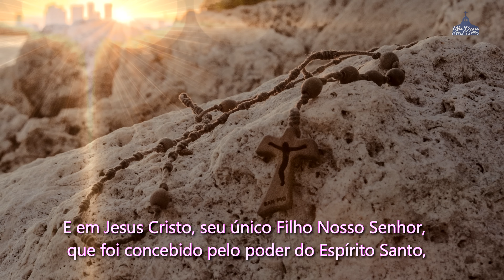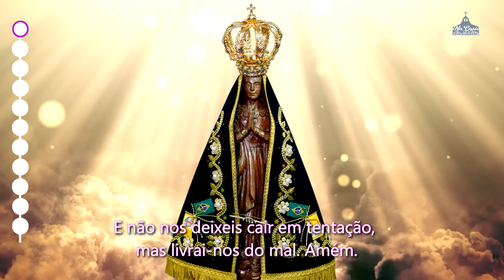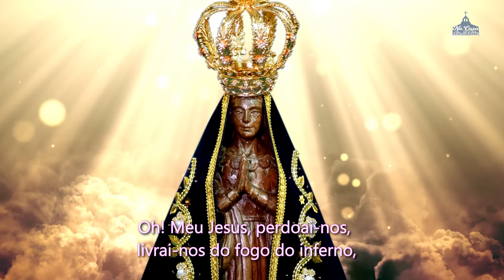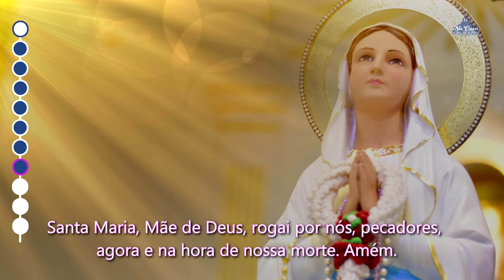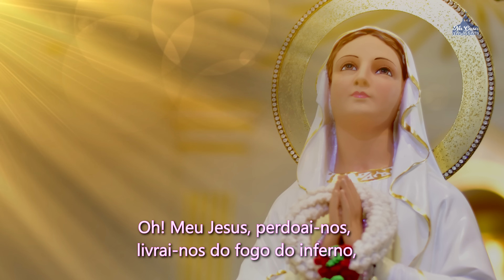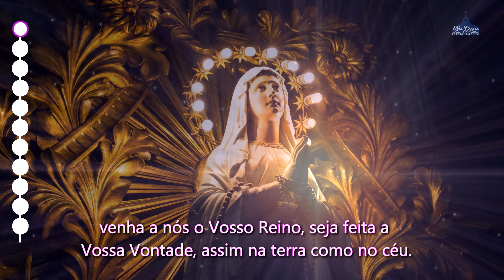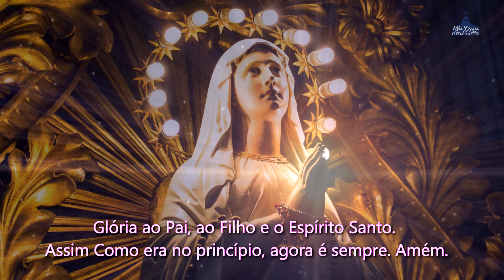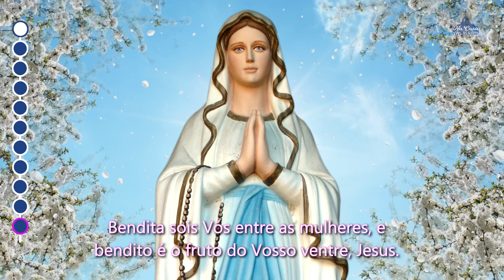Santo Terço dos Mistérios Luminosos - 4 de Janeiro